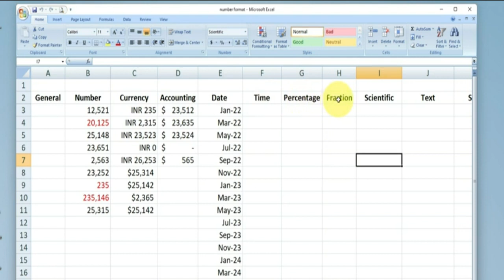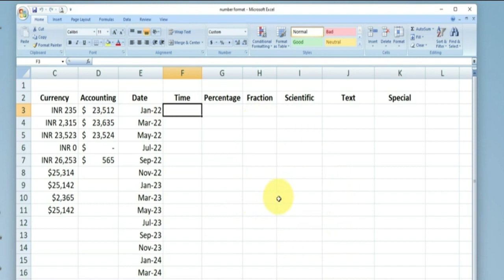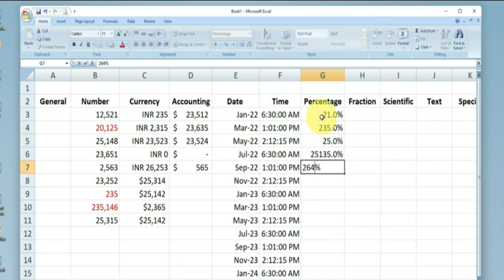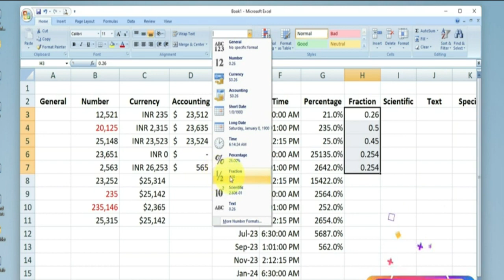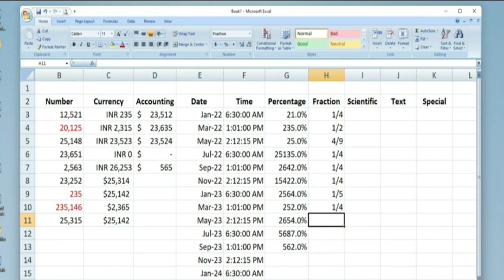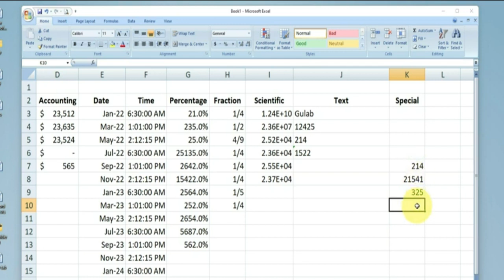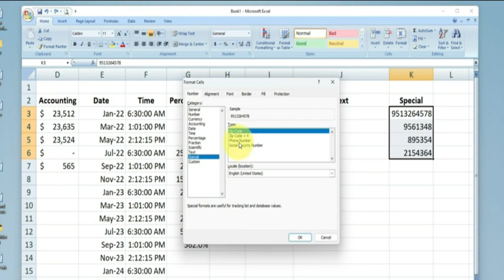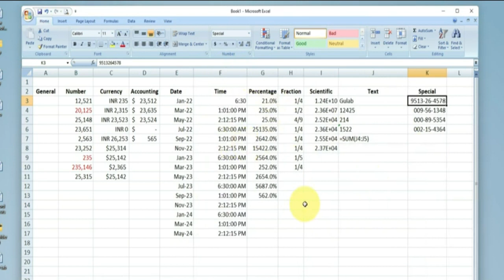MS Excel सीखें बिलकुल शुरू से Part - 4|computer pathshala |What is excellent Excel skills?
कंप्यूटर का सदोपयोग हम करे, इसका ना दुरूपयोग हम करे
Today’s topic :-
MS Excel सीखें बिलकुल शुरू से Part – 4 |computer pathshala
दोस्तों मैंने कोशिश की है बिलकुल आसान भाषा की जिससे आपको सब समझ आ सके अगर आप excel  की सारी विडिओस देखते हो तो आप excel तो सीख ही जाओगे बल्कि एक्सपर्ट भी बन जाओगे

दोस्तों इस लिंक पर क्लिक करके आप बोया का Boya m1 mic खरीद सकते हो मे इसी से रिकॉर्डिंग करता हुँ

hello Friends मेरा नाम जगसीर सिंह है आप सभी का हमारे चॅनेल ComputerPathshala में स्वागत है,
में हमारे चैनल के द्वारा कंप्यूटर  शिक्षा के क्षेत्र मेरे 11 साल के कॅरियर में मैंने जो कुछ सीखा वो आपको सिखाऊंगा बिलकुल फ्री , आसान भाषा हिंदी में  , अगर हमारे द्वारा अपलोड की जाने वाली विडिओ आपको  अच्छी लगे तो चैनल को सब्सक्राइब करना न भूले  हम आपके आभारी होंगे  और आने वाली विडिओ के नोटिफिकेशन के लिए बैल आइकन को दबाकर All Notification   select करें

link my videos:-